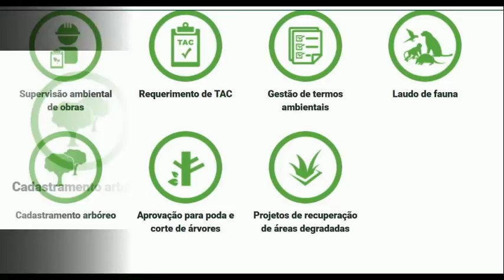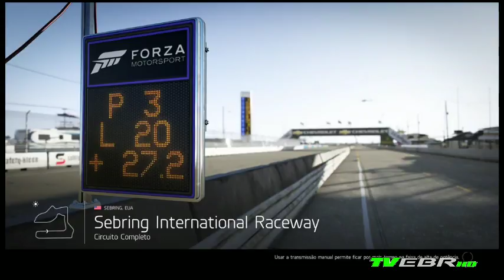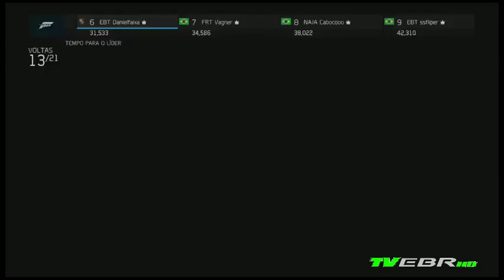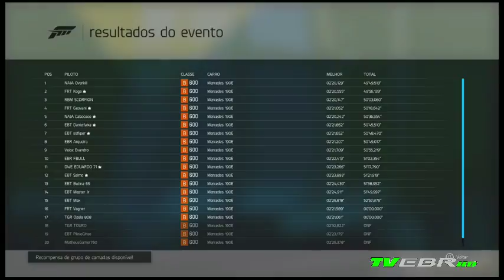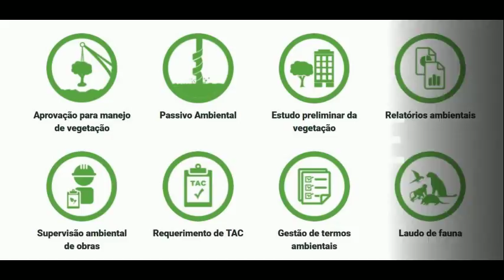Forza Motorsport 6 - FRT MB Evolution - 21/11/2017 - Sebring International Raceway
Cometários: Saguara